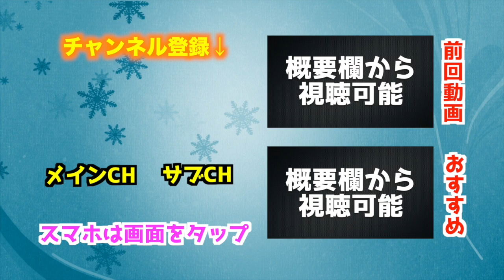「AJ UNITED」vs「チームマキヒカ」で「デススラOK・オフサイドなし」ルール無用のガチ対決したら酷すぎたw【FIFA20】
◆FIFA20（PS4）